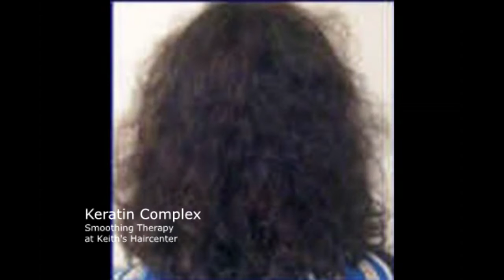Keratin Complex Smoothing Hair Therapy Keiths Haircenter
Keratin Complex Smoothing Therapy naturally adds Keratin protein back in to your hair to reduce frizz and curl by 95%.  For frizz free, smooth, sexy hair try Keratin Complex at Keith's Haircenter.  Call today for a free consulation.